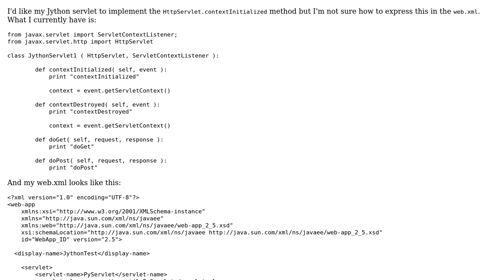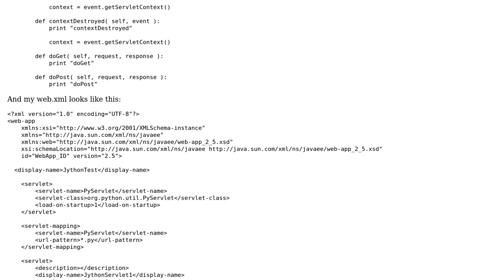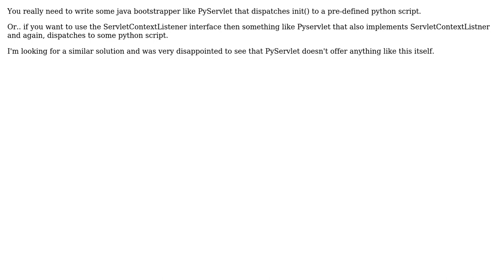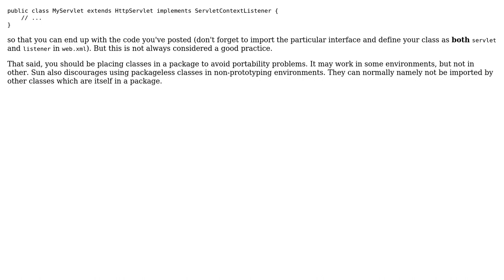Jython and implementing HttpServlet.contextInitialized (2 Solutions!!)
Jython and implementing HttpServlet.contextInitialized

With thanks & praise to God, and with thanks to the many people who have made this project possible! | Content (except music & images) licensed under CC BY-SA | Music | Images & others | With thanks to user Robert McKay user Luke user BalusC and the Stack Exchange Network Trademarks are property of their respective owners. You are responsible for your own actions.